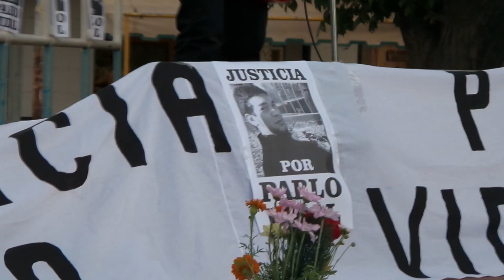"Desastre Total" toca en homenaje a Pablo Vidal en Grand Bourg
APCS. El grupo "Desastre Total" toca en homenaje a Pablo Vidal en Grand Bourg. El grupo rockero reunió un enorme grupo de familiares, amigos y seguidores de Pablo, quien fuera muerto luego de ser atropellado el 8 de febrero.